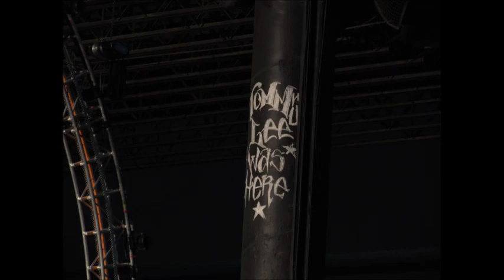Motley Crue Tinley Park 08/08/14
Final show in the Chicago area on 08/08/2014. This is a montage of most of the songs in one minute intervals including Tommy Lee's drum solo.